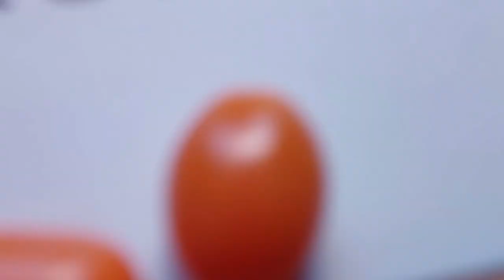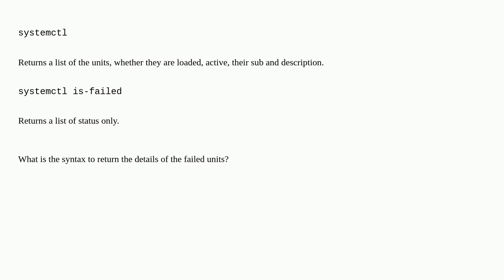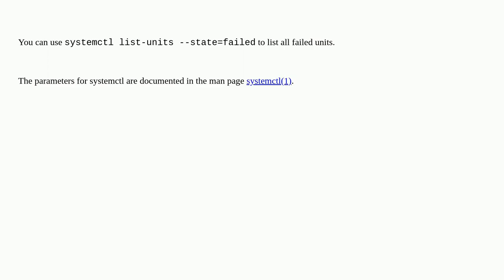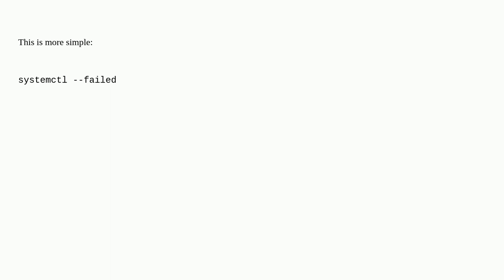Unix: What are the systemctl options to "List all failed units"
What are the systemctl options to "List all failed units"

A special thanks goes out to the community

  systemd